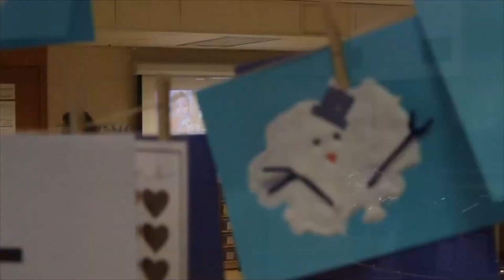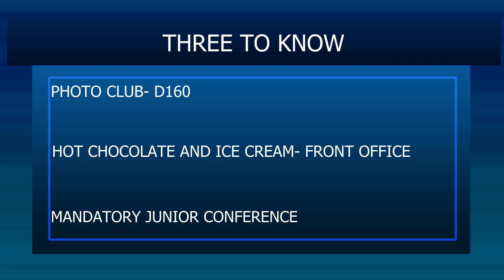GTV304NEWS-Tuesday, 2/1/22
Anchors - Sami Saliby and Celeste Ingami
Sports Shield - Quinn Kennedy